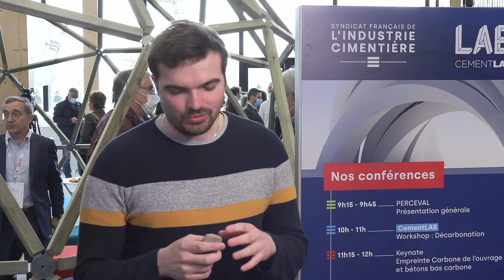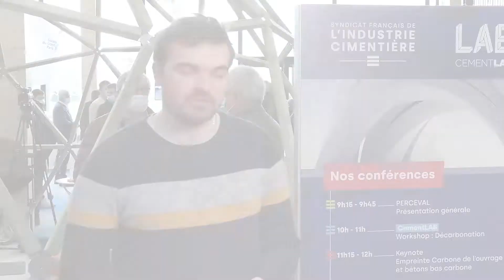Néolithe - Le CementLAB au Forum FNTP "Investir la Transition Écologique" du 24022022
Thématique "Décarbonation" - Néolithe, startup qui transforme les déchets industriels, ménagers ou de chantiers non- recyclables en granulats utilisables dans le secteur de la construction.